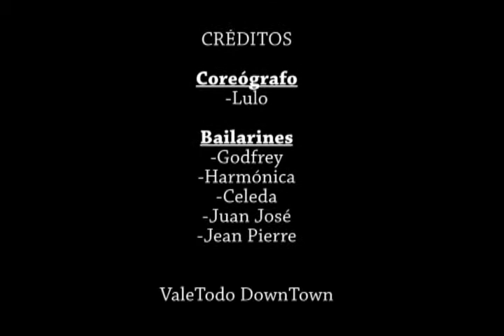MAKING OFF :: GLEE VALETODO .:: MundoValetodo :.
Presentacion del Making Off de Glee, con todo el elenco del Vale